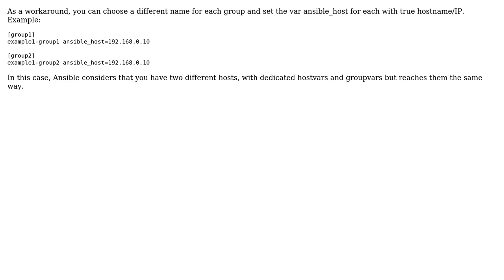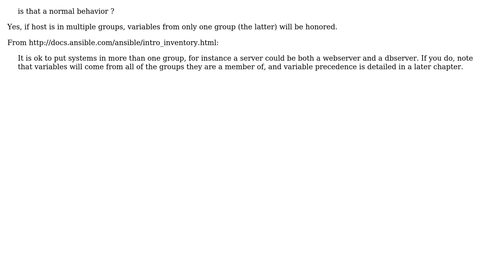Ansible merges group_vars when deploying to same host in different groups (2 Solutions!!)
Ansible merges group_vars when deploying to same host in different groups

With thanks & praise to God, and with thanks to the many people who have made this project possible! | Content (except music & images) licensed under CC BY-SA | Music | Images & others | With thanks to user mathmons user Konstantin Suvorov user Amine Benatmane and the Stack Exchange Network Trademarks are property of their respective owners. You are responsible for your own actions.